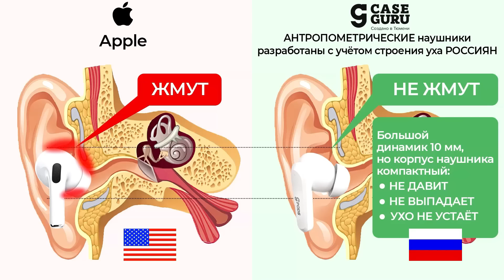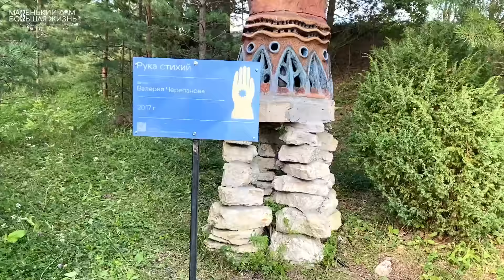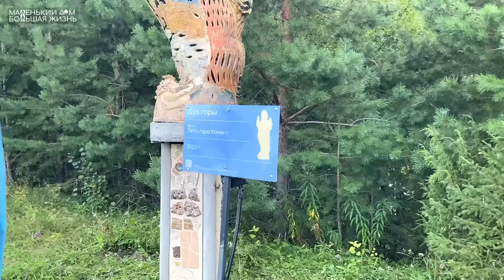Путешествие БЕЗ поломок на фестиваль Дыхание Ветра 2024 на мопеде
Реклама. ИП Боков В.А., ИНН 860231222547, erid: LjN8KVe5e

Мы отправились в небольшой дальняк на мопеде с большим рюкзаком на фестиваль "Дыхание ветра", который проходил недалеко от г. Кунгур. Поднялись на воздушном шаре, а Серёжа осуществил мечту и полетал на паратрайке. Очень повезло с погодой! Вы только посмотрите, какие потрясающие кадры мы для вас засняли! А какие вкусности готовили на природе, ммм! После фестиваля ещё заехали на водопад Плакун.